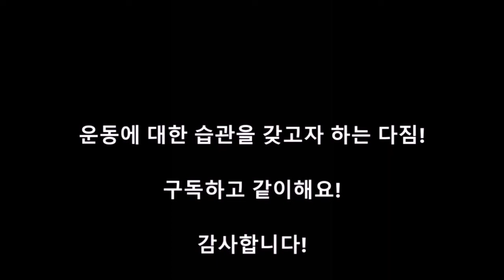새해다짐 브이로그 - 뭐가됐든 1일 1운동 (303일차 - in 정발산 1인칭시점)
코로나 백신 2차가 더 아프다는 분들이 많던데 저는 1차보다 훨씬 아무렇지도 않네요~
쉬어야하는데 근질근질해서 간단하게 천천히 뒷산에 올라갔다 왔습니다.
이제 확실히 운동하는 습관이 생겼나봐요 ^^